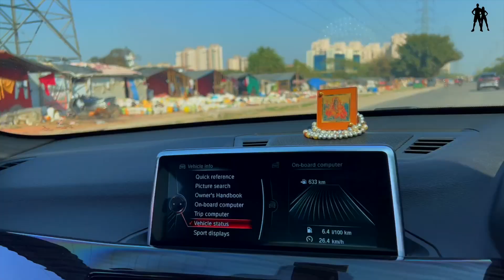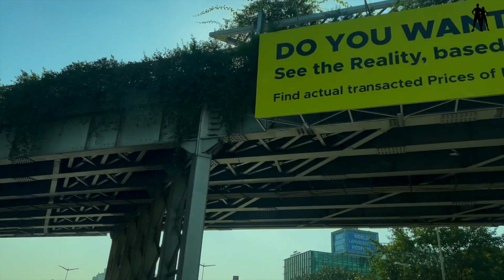UNPLANNED HO GAYA VALENTINE DAY 💖❤️💗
Nikle the Valentine Day ko par ho gaya unplanned.
This must have happened to many of you in life. We go plan something and something else happens. Could not plan anything on Valentine Day and it maybe because of the fact that we celebrate love everyday in our lives.

Comment karke batana agar apke saath bhi aisa hua hain toh.